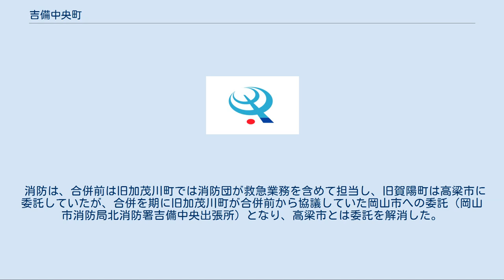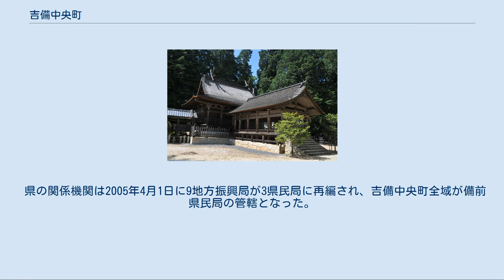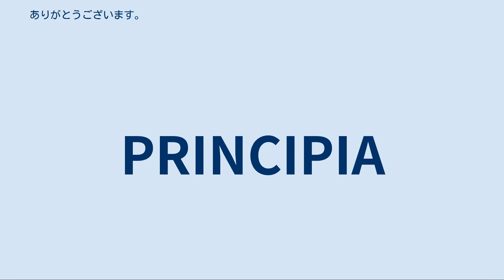吉備中央町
吉備中央町（きびちゅうおうちょう）は、岡山県の中央部に位置する町である。
町の南部は岡山県が主導し吉備高原都市と呼ばれる、保健・福祉・教育・文化・産業・レクリエーションの調和を図った都市を開発している。
 町全域は標高 200 〜 697 m の吉備高原と呼ばれる高原地帯である。
 2004年10月1日 - 旧備中国の上房郡賀陽町と旧備前国（一部備中）の御津郡加茂川町が合併して誕生した。
郡名は旧町名の頭文字を取って新たに加賀郡とされた。
「吉備中央」の名はアンケートでもっとも多かったもので、町域が旧国名「吉備の国」の大部分を占める岡山県の「中央」に位置する」事に由来している。
 町発足当初は、国や県の関係機関は一部を除き、旧賀陽町域と旧加茂川町域で異なっているのが多かった。
これは旧賀陽町を含む旧上房郡が高梁地域、旧加茂川町を含む御津郡が岡山地域と、異なる地域であったことから生じた事態である。
 警察は合併当初は旧賀陽町域が高梁警察署、旧加茂川町域が御津警察署の管轄となっていたが、2006年4月1日から全域が岡山北警察署（御津警察署から改称）の管轄となっている。
 消防は、合併前は旧加茂川町では消防団が救急業務を含めて担当し、旧賀陽町は高梁市に委託していたが、合併を期に旧加茂川町が合併前から協議していた岡山市への委託（岡山市消防局北消防署吉備中央出張所）となり、高梁市とは委託を解消した。
 ごみ処理事業も合併直後は、旧加茂川町域は岡山市・吉備中央町の一部事務組合が、旧賀陽町域では高梁地域事務組合がそれぞれ行っていたが、2012年4月から高梁地域事務組合に統一された。
 県の関係機関は2005年4月1日に9地方振興局が3県民局に再編され、吉備中央町全域が備前県民局の管轄となった。
 小学校[編集] 中学校[編集] 高等学校[編集] 廃校[編集] 吉備高原都市に研究学園区、産業区があり企業が進出している。
 町内に本社がある企業 町内を走る鉄道はない。
鉄道を利用する場合の最寄り駅は、JR西日本伯備線備中高梁駅。
 高速バス[編集] 路線バス[編集] 市外局番は、賀陽地区全域と加茂川地区の吉備高原都市が0866（20〜29、40〜59） 、加茂川地区（吉備高原都市を除く）が0867（20、21、25、27、29〜36、39）となっている。
 郵便番号は、以下の通りとなっている。
 妙本寺番神堂（国の重要文化財） 吉川八幡宮 天籟庵。
重森三玲の設計した茶室である